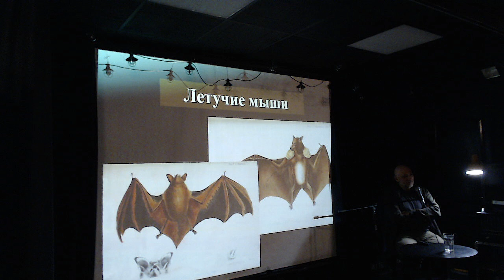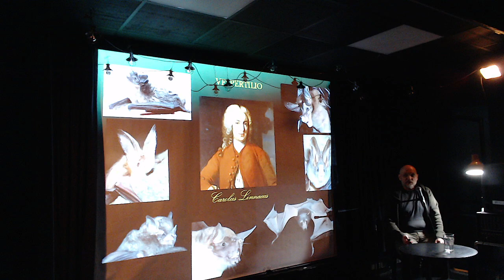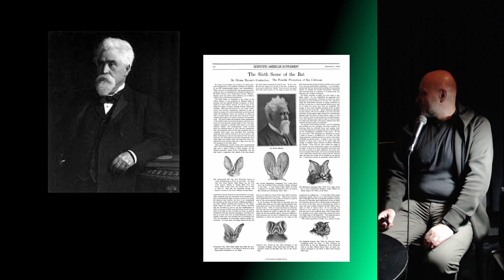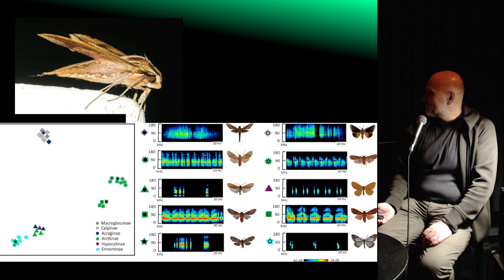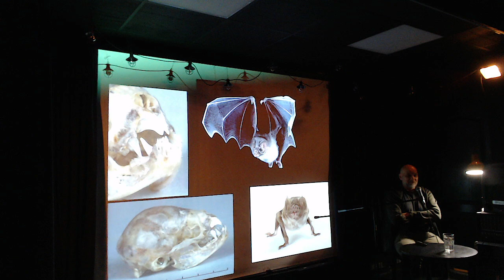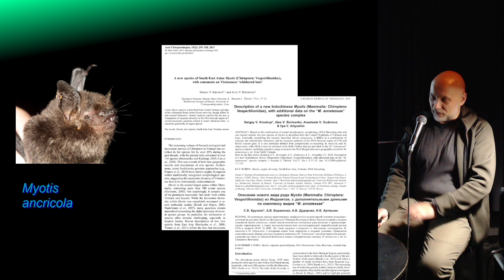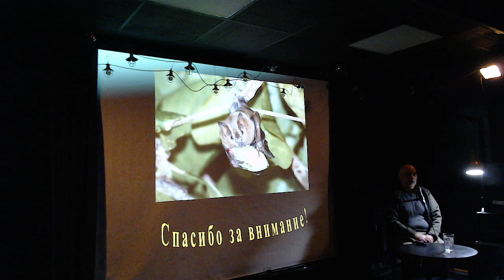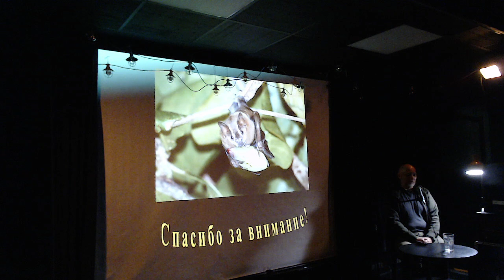"Летучие мыши". "Гиперион", 15.11.22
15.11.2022. Книжный клуб-магазин "Гиперион". Лекция Сергея Крускопа о летучих мышах и стереотипах, связанных с ними.

Сергей Крускоп — ведущий научный сотрудник Зоологического музея МГУ. Занимается изучением рукокрылых около трёх десятков лет.